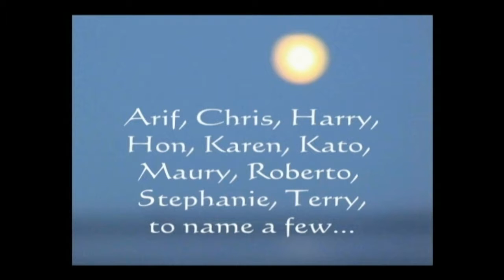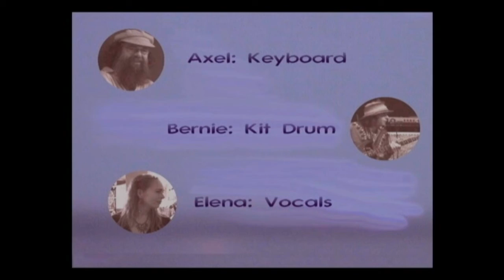Strange Moon 10th Anniversary, Moonrise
To celebrate Strange Moon 10th Anniversary of purely intuitive, spontaneous, unrehearsed  improvisation,
Here's Axel, Bernie, Elena, Eugene, Pamela, Nowick toying with Native American chanting on this meditative piece of music from this very first session.